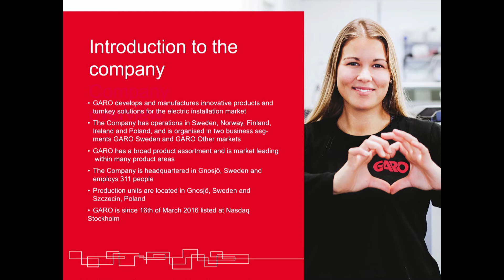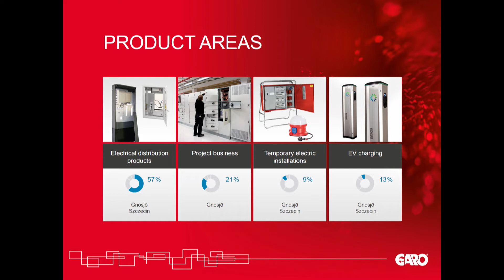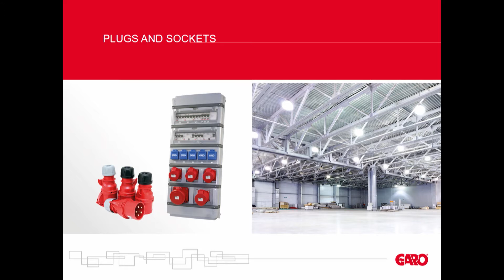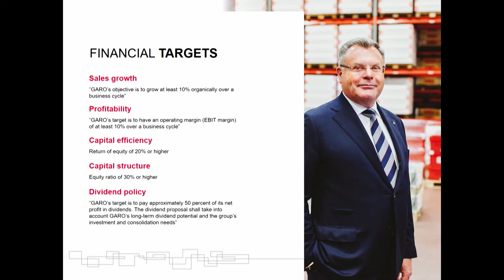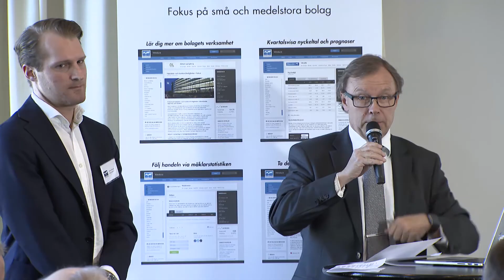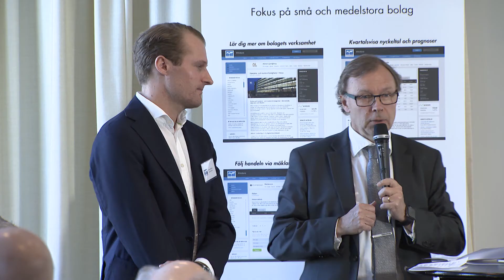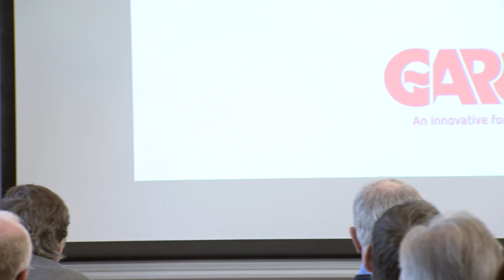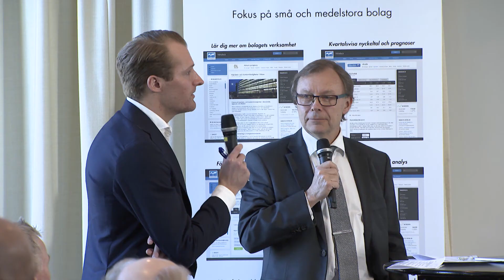Garo från Remium Kapitalmarknadsdag 28/3-2017